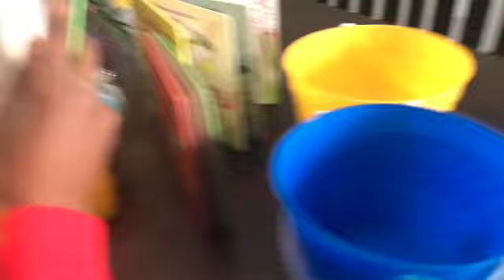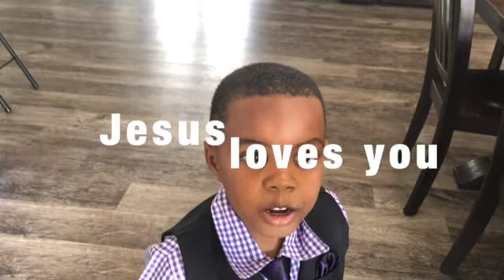A WEEKEND IN OUR LIFE|WEEKEND FAMILY VLOG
Hello and welcome to the KREW!!!

This weekend vlog was a lot of fun. Easter Sunday , football games, and mini road trips. It took us a little over an hour to get the football field. Dying Easter eggs with the younger kids in the family was a big hit, we used shaving cream. Our older boys didn't want to participate , but they have had their time. Overall all was well, it was especially nice seeing Bradlee our one year old all dressed up for the first time. Hope your weekend was spark with joy.

The Kelsey Krew